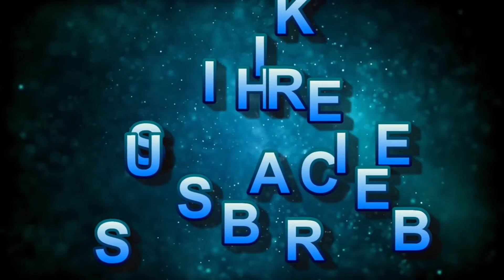गांव मारवा खुर्द ।। गुरु रविदास मंदिर में 11 लाख रूपए रेनू बाला ने दिए।jyotiliker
जय गुरुदेव धन गुरुदेव

हेलो दोस्तों
तो दोस्तों एक बार फिर से मेरे युटुब चैनल में आप सभी लोगों का स्वागत है आज की इस वीडियो में संत शिरोमणि श्री गुरुदास जी के जन्मदिन के उपलक्ष में श्रीमती रेणु बाला जो कि कांग्रेस पार्टी से पक्का सिलोरा विधायक  हैं  गांव मरवा खुर्द के अंदर सभी लोगों ने उनका बड़ी सम्मान से सम्मानित किया और उसके विचारों को सुना गांव वालों ने अपनी समस्या को उसके सामने रखा और रेनू बाला जी ने 1100000 रुपए देने का ऐलान भी किया जैसे कि आप वीडियो में देख सकते हैं वीडियो में उनके विचारों को सुन सकते हैं